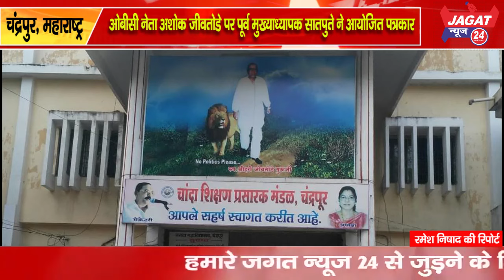ओबीसी नेता अशोक जीवतोड़े पर पूर्व मुख्याध्यापक सातपुते ने आयोजित पत्रकार